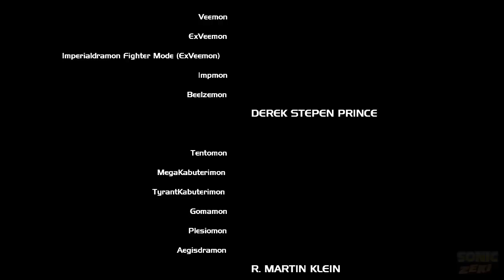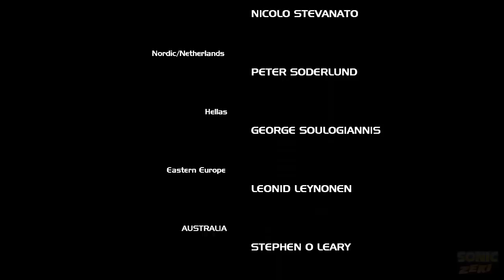Digimon All-Star Rumble Walkthrough Part 4 - Dorulumon Story [PS3]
This is my full playthrough of the PS3 version of Digimon All-Star Rumble! In this video i playing Shoutmon's Story Mode

ALL CHAPTERS
Digital Plains - Chapter 1 : 0:28
Digital Plains - Chapter 2 : 06:00
Factory Town - Chapter 3 : 09:48
Factory Town - Chapter 4 : 17:24
Native Forest - Chapter 5 : 22:18
King's Castle - Chapter 6 : 30:00
Coela Beach - Chapter 7 : 37:43
Volcano - Chapter 8 (Final) : 44:29